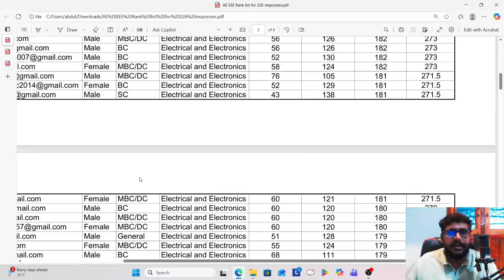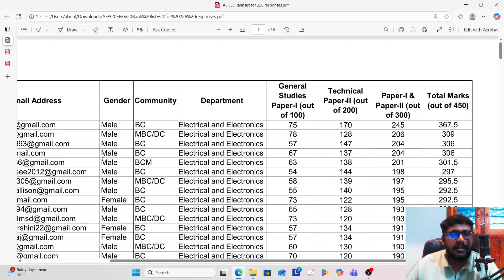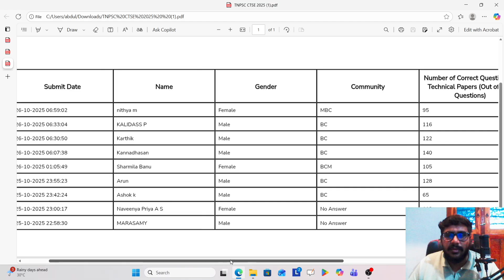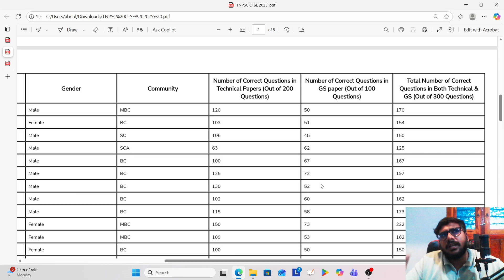TNPSC CTSE 2025 Expected cut off ! Community wise detailed analysis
Form Links
Video Course Only (6000₹, 8 months pack)

Preparation Journey & Exam Cracking Strategy Video Interaction by AE & AD

5.Er.Ramya (TNEB AE 2025)(Soon)
6.Er.Arun (PWD AE 2025)(Soon)
7.Er.Barwin (TNMAWS 2025)(Soon)